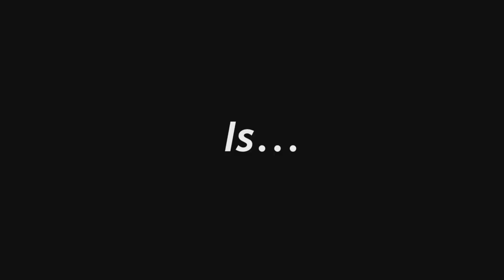A True Detective - Teaser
Our new show, ya dingus.